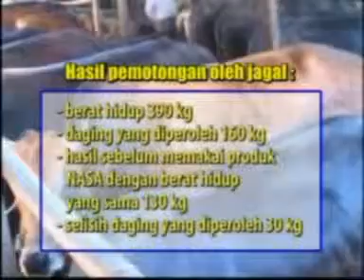Budidaya Ternak Sapi Bali Dengan Teknis Nasa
Ternak Sapi Dengan Teknis nasa Cepat Meningkatkan Bobot,